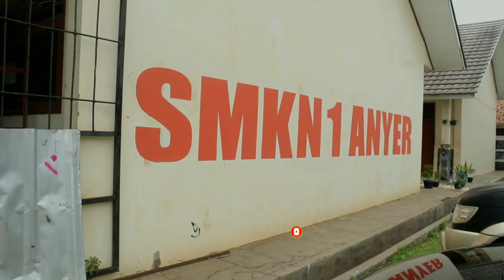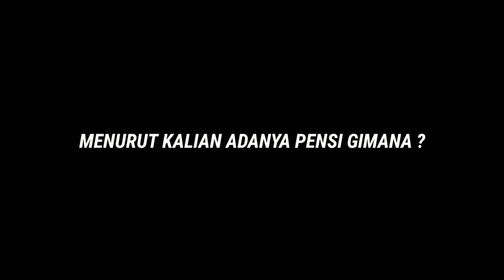MASIH DI ACARA PENSI SMKN 1 ANYER - Part 2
Buat temen-temen jangan lupa nonton sampe full siapa tau ada kalian di video ini 😁

Ini baru video part 1 ia nanti akan video versi part 2 atau 3 lah di pensi SMKN 1 anyer.

santuuuuuuy.